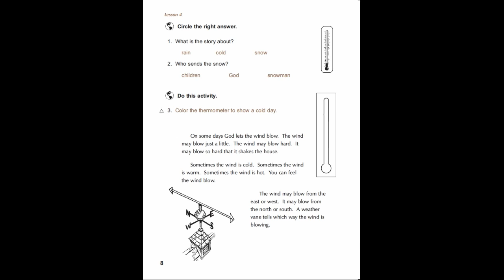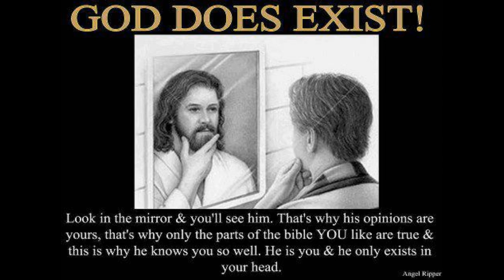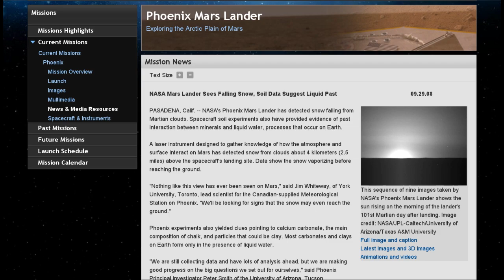Why I am no longer a creationist - God sends the rain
We live in the most amazing time in human history - we have seen what none who lived before us ever could. Our universe is bigger... we have looked back in time and watched the birth and death of worlds, and of stars, and of galaxies. No longer do we have to grope in the dark, led only by our superstitions - as the blind leading the blind. We are now finding real answers; and have no more need of the seer or the priest.

However, there are still many who cling to the old superstitions - as a shipwrecked man to a lifeboat. For we have discovered where we came from... we have dethroned the old gods... but with them went a sense of meaning and purpose... and there is nothing that matters more to the ego than to survive... and religions offer the promise of the "surviving self". Therefore the religionist is the center of his own universe - and there must be an all-powerful being to grant him the desires of his heart. When something happens - he finds a good parking spot; he gets a raise; or even if it rains - his god is bestowing a blessing upon him.

But if we have the courage to open our eyes and simply see - greater wonders than that are in the lenses of our telescopes.

I had a request to add music to some of my videos... and I don't have any experience in that area of video editing and production... so I hope y'all like it.

And I realize that not all of the atmosphere of Mars has been stripped away yet, and that some discoveries have indicated the periodic presence of liquid water on its surface - I was speaking in general terms. There aren't many absolutes, you know.